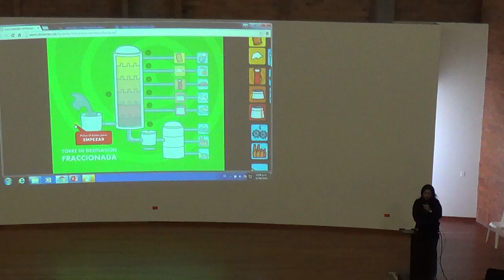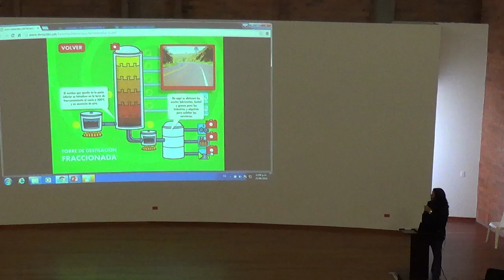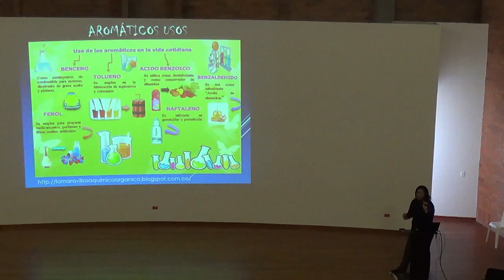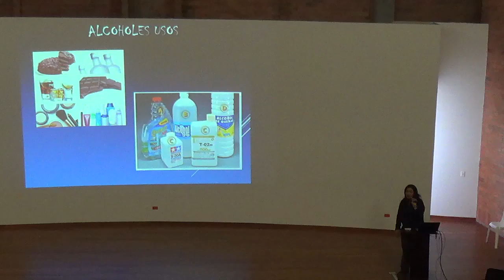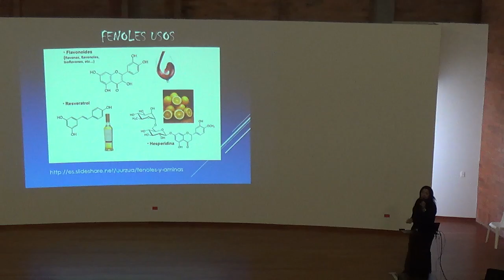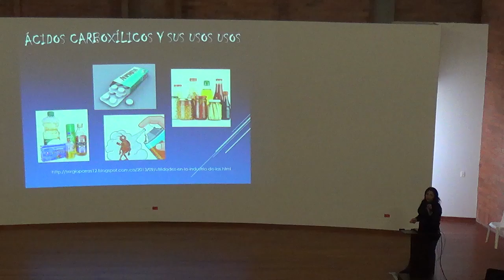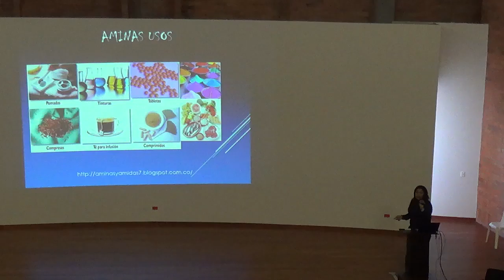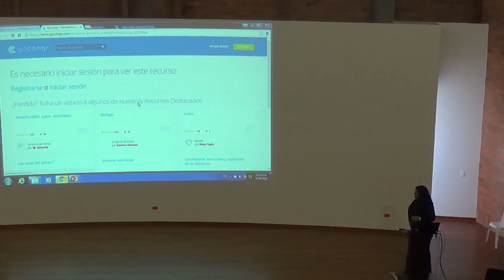Los compuestos del carbono 2 - Sede El Escobero 2016